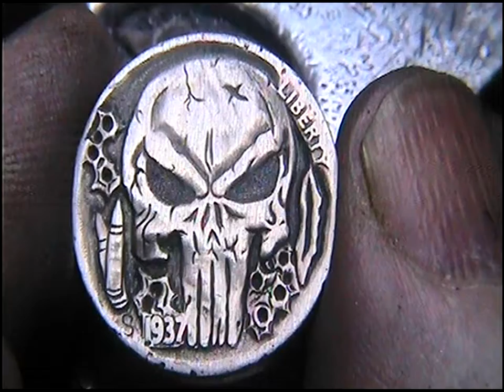Punisher bullet holes gun shells hobo nickel coin carving